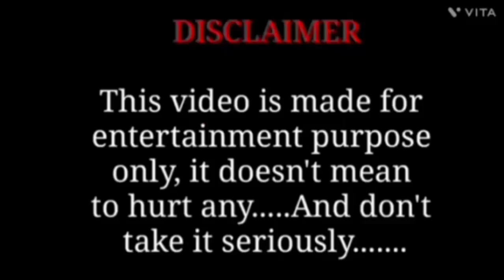ரகுவரன் சந்தித்த புனித ஆத்மா யாரு?ஆத்மா உலக ரகசியம்?